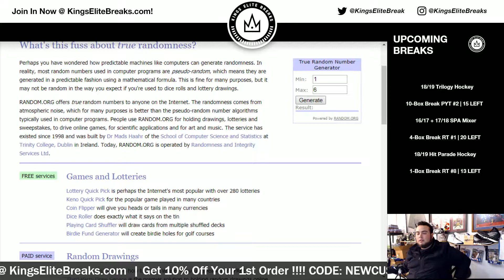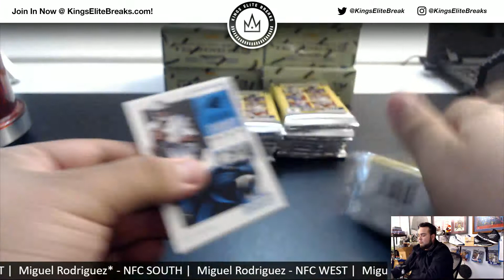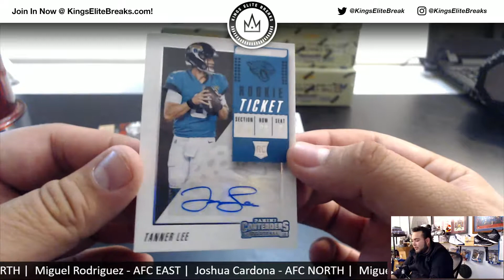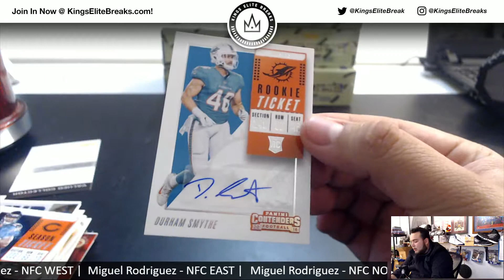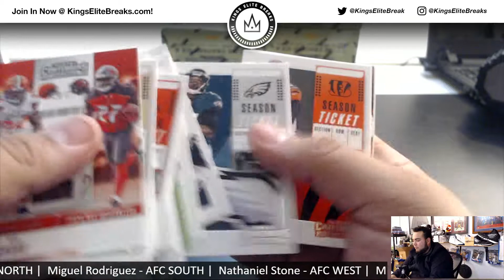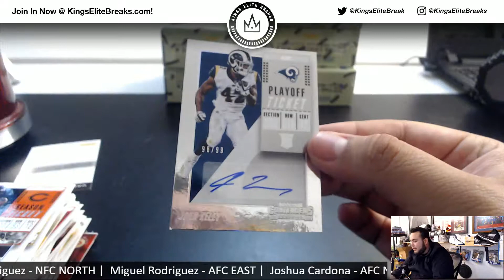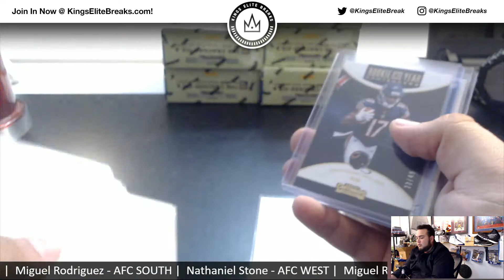2018 Panini Contenders Football - 1-Box Break - Random Divisions #7